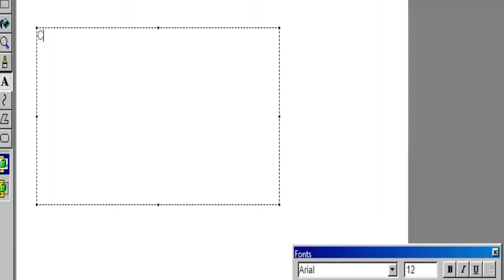yheashe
.:! round : 26/30 with @svalxei_  !:.